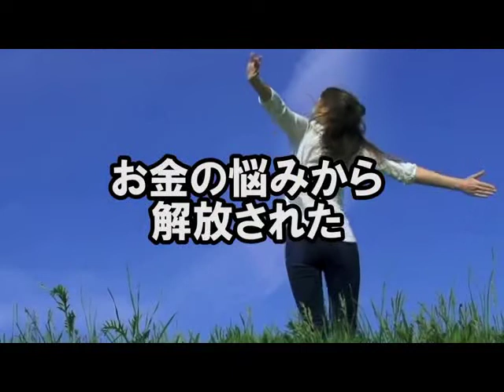海外移住 コンサル 情報発信 パソコンで